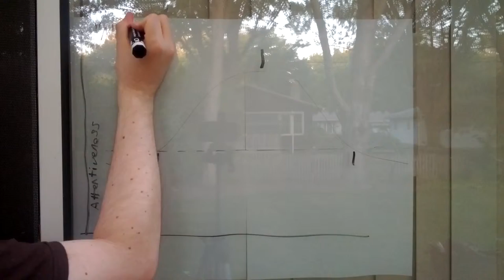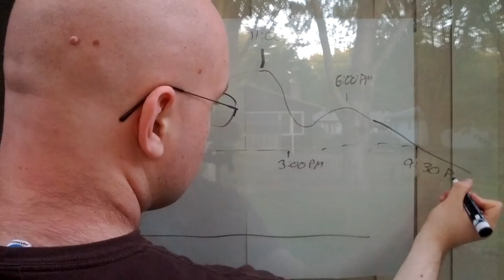#44 - Morning People (VEDO)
Hi, I'm aetherspoon/Shivers and I'm a morning person.

Featuring the premiere of Boo the Kitty!